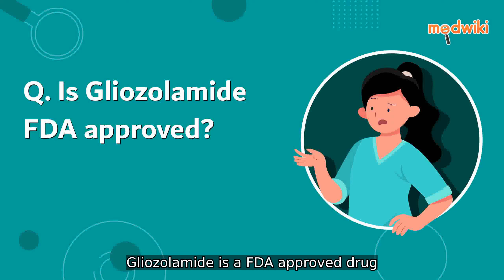FAQ. Is Gliozolamide FDA approved?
Gliozolamide is a FDA approved drug.